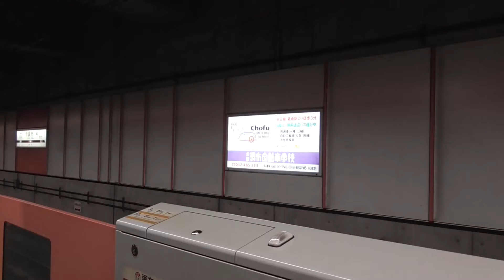京王線 7000系7729F編成 調布駅到着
2019‎年‎8‎月‎24‎日に撮影しました。　特急新宿行き7000系7729F編成が調布駅に到着する映像です。